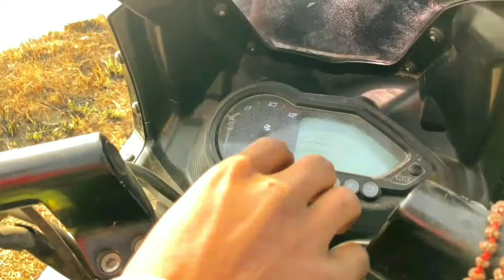Bajaj Pulsar 220F Best Exhaust Sound Modified